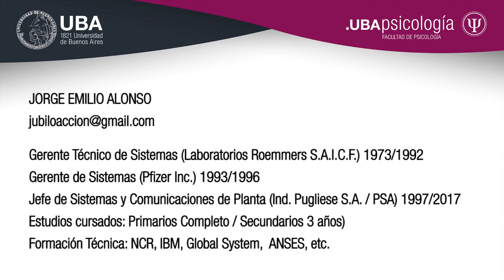Proyecto GrandesProtagonistas - Jorge Emilio Alonso - "JUBILoAcCIÓN: He pasado a mejor vida"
Jorge Emilio Alonso

Gerente Técnico de Sistemas (Laboratorios Roemmers S.A.I.C.F.) 1973/1992
Gerente de Sistemas (Pfizer Inc.) 1993/1996
Jefe de Sistemas y Comunicaciones de Planta (Ind. Pugliese S.A. / PSA) 1997/2017
Estudios cursados: Primarios Completo / Secundarios 3 años)
Formación Técnica: NCR, IBM, Global System,  ANSES, etc.